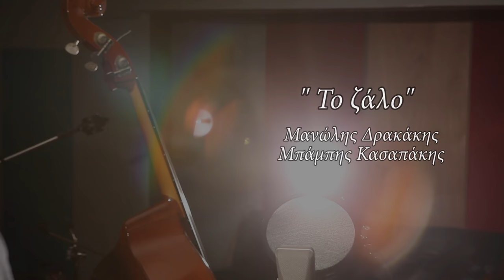ΤΟ ΖΑΛΟ - ΜΑΝΩΛΗΣ ΔΡΑΚΑΚΗΣ - ΜΠΑΜΠΗΣ ΚΑΣΑΠΑΚΗΣ (Official videoclip 4Κ ©2019)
" Το Ζάλο "
Μανώλης Δρακάκης
Μπάμπης Κασαπάκης

Λύρα - Τραγούδι : Μανώλης Δρακάκης
Λαούτο: Μπάμπης Κασαπάκης
Κιθάρα-κρουστά: Κώστας Μαρκάκης
Μπάσο: Γιώργος Τζωρτζάκης

Μουσική: Μπάμπης Κασαπάκης
Στίχοι: (α) Άρης Λαμπράκης
             (β) Μπάμπης Κασαπάκης

Ηχοληψία - μίξη ήχου: Κώστας Μαρκακης
Η ηχογράφηση και τα γυρίσματα του βίντεο έγιναν στο studio astra του Κώστα Μαρκάκη

Σκηνοθεσία: Περικλής Μοσχολάκης

Ποιος άλλος απ' τον έρωτα
σε τόσο λίγο χρόνο,
παλάτια χτίζει και χαλά
με ένα βλέμμα μόνο.

Ο χωρισμός ακολουθεί
τον έρωντα στο ζάλο,
αν η αγάπη δε μπορεί
τόπο να βρει μεγάλο.